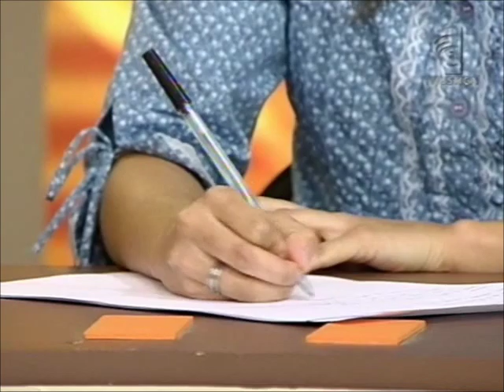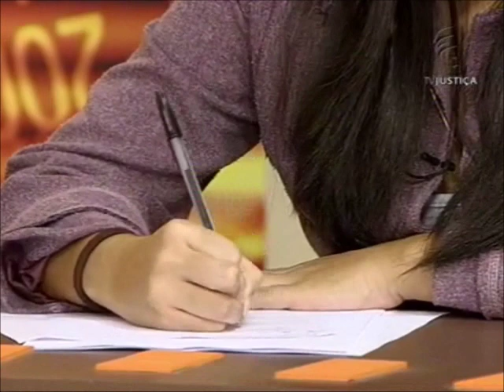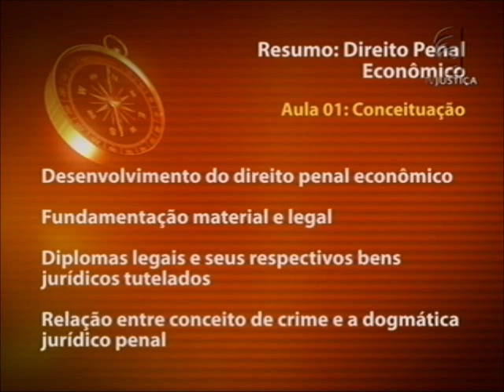Direito Penal Econômico - aula 1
A professora de Direito Penal Ana Cláudia Lucas participa do Saber Direito Aula para falar de uma área que não possui autonomia científica, a primeira condição para a compreensão do Direito Penal Econômico passa pelo estudo dos institutos da tipicidade, da ilicitude e da culpabilidade, a fim de proporcionar uma reacomodação política das estruturas da teoria do delito, levando em conta essa espécie particular de criminalidade.